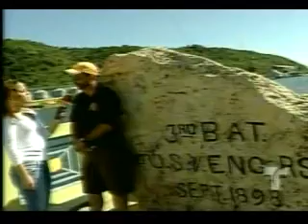De Aqui Pa Ti Pa Mi - Guanica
Wanda y sus aventuras